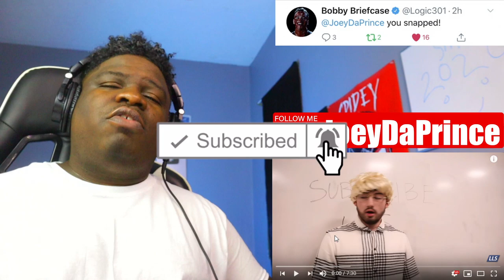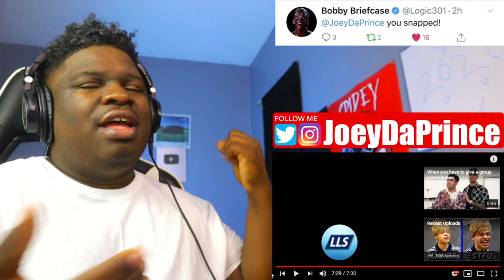If Roddy Ricch was in your class - REACTION